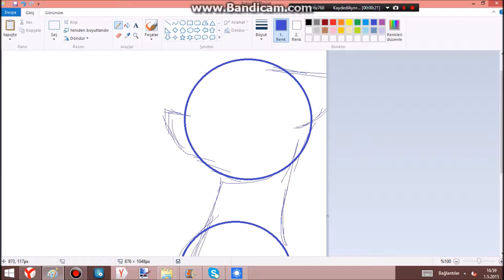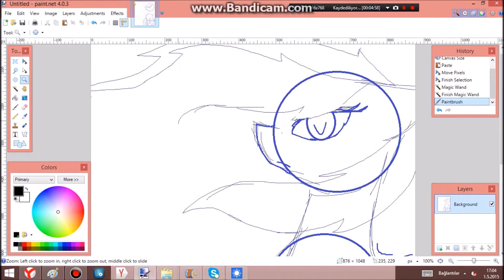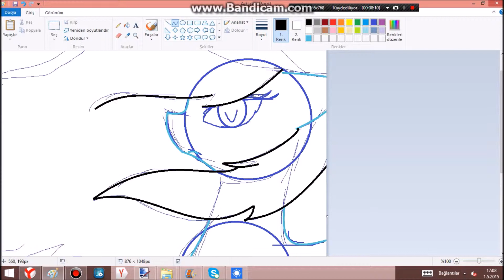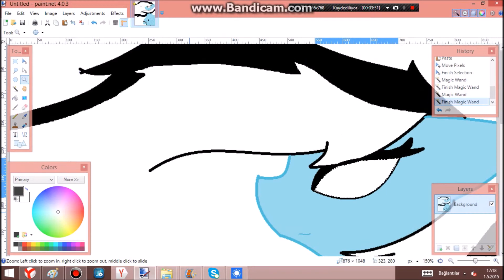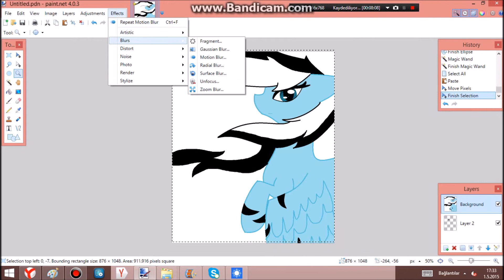MLP OC SPEEDPAİNT MlpCuteTv